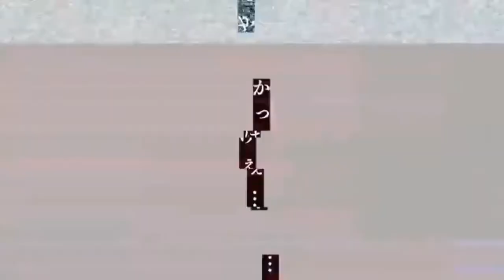神っぽいな / PinocchioP Cover by Dan Aro